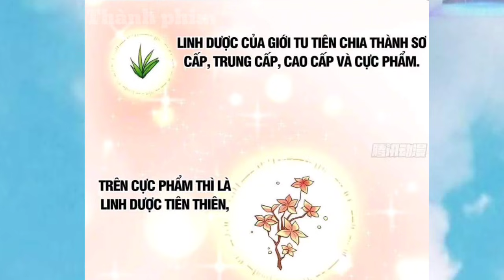Xuyên Không Làm Người Bình Thường Mạnh Nhất Tu Tiên 1 Miếng Dưa Hấu Tăng cảnh giới "Tập 11